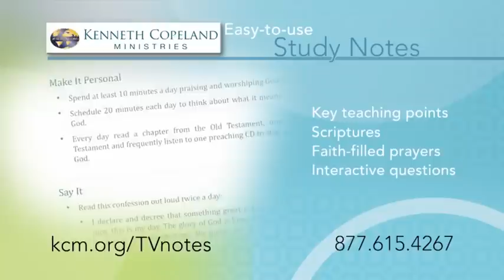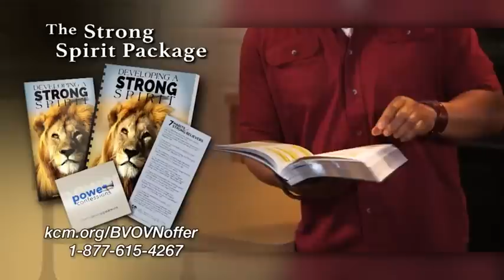Developing A Strong Spirit | The Prosperous Life | George Pearsons & Gloria Copeland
In this message George Pearsons teaches on developing a strong spirit.